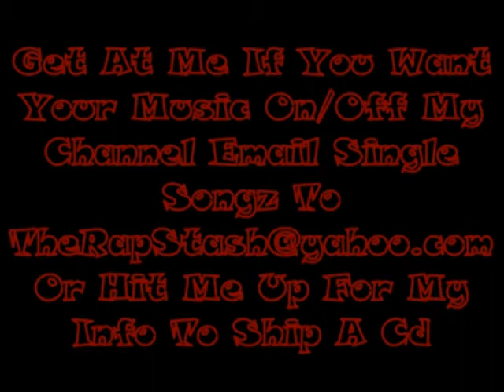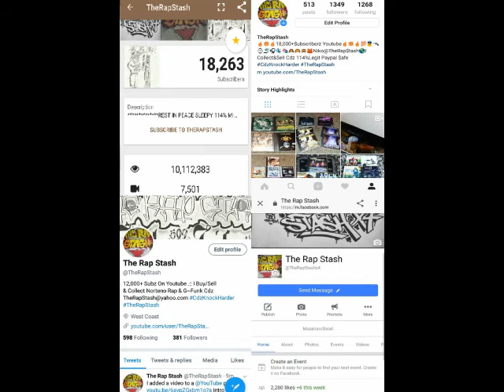Name On The Wall By Trav Murray Ft MBNel